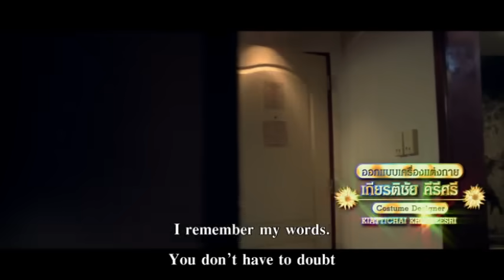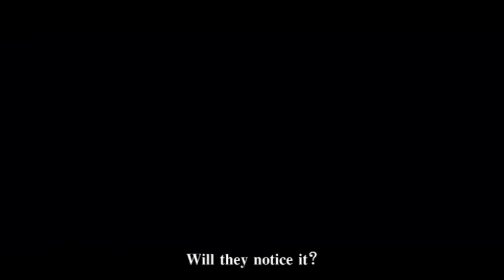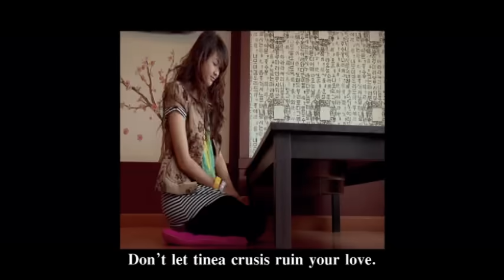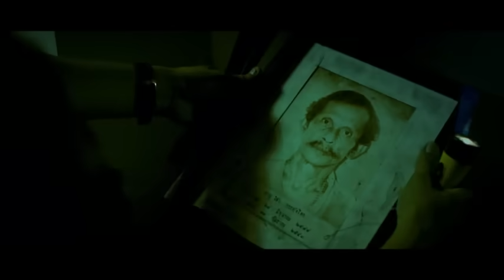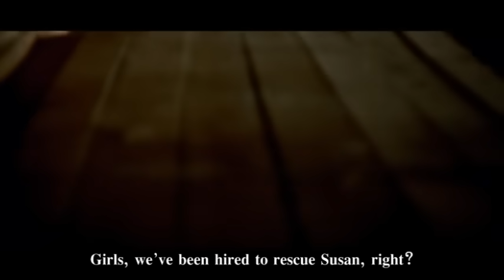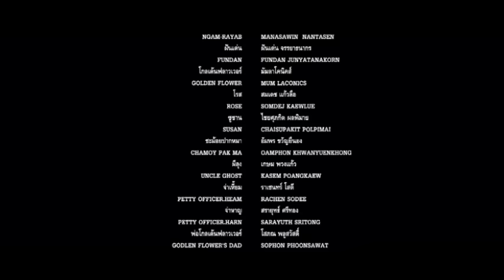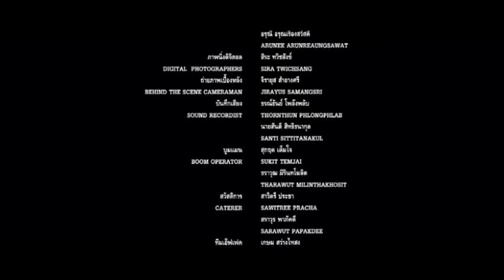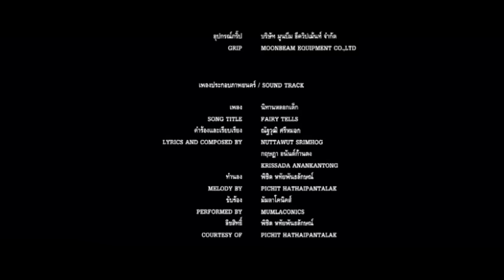Thai Comedy Movie : Navy Hero [English Subtitle] Full Movie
“Muang Man”, a Navy soldier, has a new secret mission to suppress the transvestite terrorist named “GOLDEN FLOWER”, who wants to destroy the Naval Force Camp with a bomb. His mission won’t be easy because Muang Man and his men will be easily recognized in a ship occupied by transvestite. To achieve their mission, Muang Man and his team have to disguise themselves as queers in order to get on Golden Flower’s cruise ship. They have to learn how to be a queer from the famous gay director “NGAM-RAYAB.” To defeat the Golden Flower, Muang Man enlists the help of a strange pair of twins, one is a girl while the other is a queer!